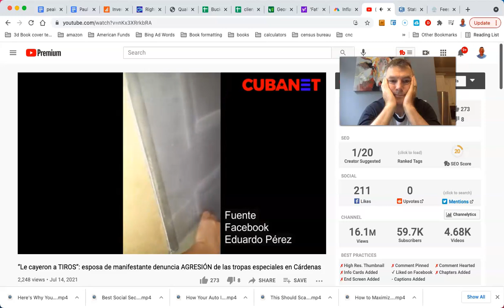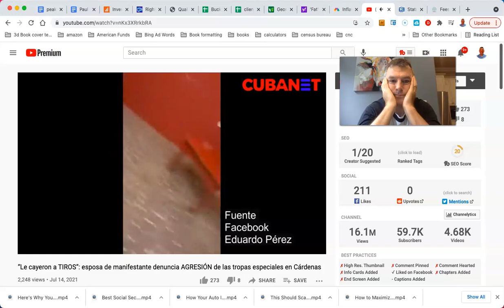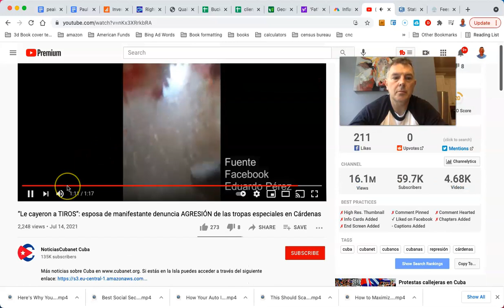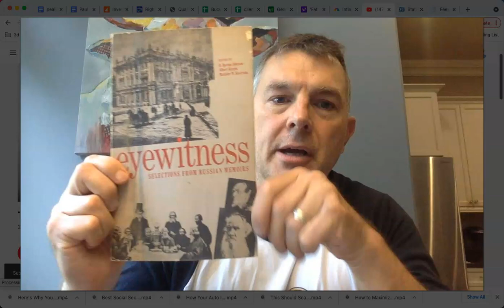Happening NOW in Cuba! Pray For Cubans